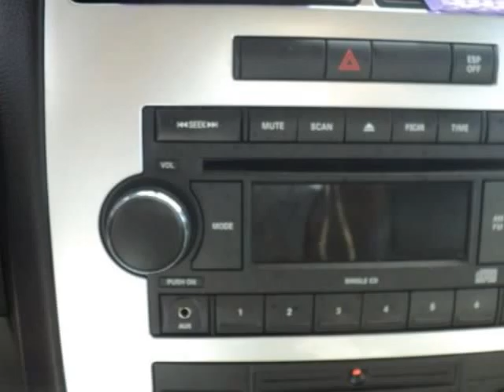2007 DODGE Charger 4dr Sdn 5-Spd Auto R/T RWD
2007 DODGE Charger 4 Door Sedan 5-Spd Auto R/T RWD

Elder Dodge
Athens, TX